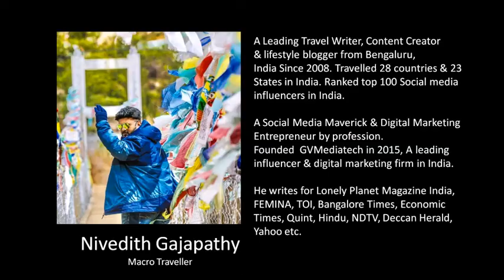Social influencers & travel - beyond Covid19 - Talk To Tiger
With traveling be the same post Corona? How will influencer marketing in the new world be? When can we travel again? In this episode, I talk to Nivedith, the celebrity blogger and Macrotraeveler.

TalkToTiger Season3 is a special video series that aims at helping people stressed out with Covid19. In this series, I talk to specialists in various fields to learn how we can fight CoronaBlues.

Nivedith G, is a leading Travel Writer, Content Creator & lifestyle blogger from Bengaluru, India Since 2008. Traveled 28 countries & 23 States in India. Ranked the top 100 Social media influencers in India. A Social Media Maverick & Digital Marketing Entrepreneur by profession. Founded  GVMediatech in 2015, A leading influencer & digital marketing firm in India. He writes for Lonely Planet Magazine India, FEMINA, TOI, Bangalore Times, Economic Times, Quint, Hindu, NDTV, Deccan Herald, Yahoo etc.MacroTraveller was invited for OSCARS 2018, The only Indian Blogger to cover it officially on 2018.MacroTraveller FB page is part of Facebook official content creators India with a verified page.GoProIN ambassador.